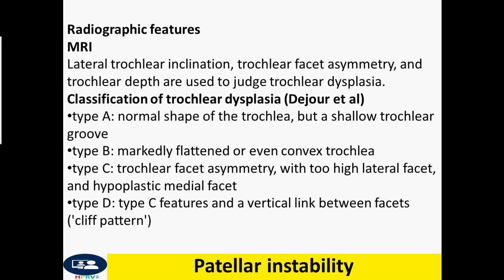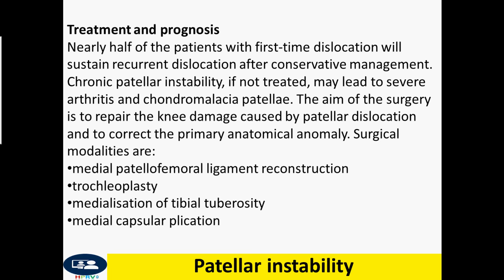Patellar instability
Nearly half of the patients with first-time dislocation will sustain recurrent dislocation after conservative management. Chronic patellar instability, if not treated, may lead to severe arthritis and chondromalacia patellae. The aim of the surgery is to repair the knee damage caused by patellar dislocation and to correct the primary anatomical anomaly. Surgical modalities are:
medial patellofemoral ligament reconstruction
trochleoplasty
medialisation of tibial tuberosity
medial capsular plication